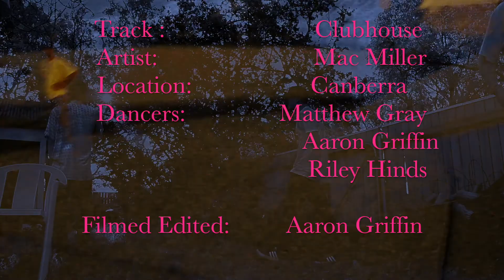Riley and the Goldfish | TYM PROMO X GoldenCoastline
Riley and the GoldPhish.

So a Sloth followed a moth and a blue tiny bird, drawn away from the gold he longed just to learn.
As the white air rose, hung by a pond just to pose; but he yearned
So a Phish appeared and intern they took turns to make shit dissapear. leaving people clueless staring at their face up in the mirror thing whats up here, feeling like their body's out on a game of cavalier.